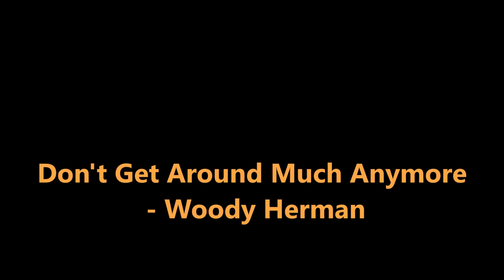Don't Get Around Much Anymore - Woody Herman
Solos: Gene Allen - bs, Paul Fontaine - tpt, Phil Wilson - tb;
Woody Herman - clarinet, conductor, Phil Wilson - arranger, trombone, Nat Pierce - piano, Jack Gale - trombone, Bill Chase - trumpet, Chuck Andrus - double bass,
Sal Nistico, Gordon Brisker, Larry Cavelli - tenor saxophone
Eddie Morgan - trombone
Paul Fontaine, Dave Gale, Ziggy Harrell, Gerald Lamy - trumpet
Jake Hanna - drums
Recorded at Capitol Studios, October 15-16, 1962